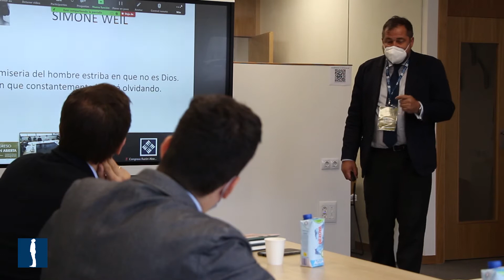Resumen de la 4ª edición del Congreso Razón Abierta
Así fue la 4ª edición del Congreso Razón Abierta "Transhumanismo ¿Homo sapiens o cyborg?, celebrado en la Universidad Francisco de Vitoria los pasados días 17 y 18 de junio de 2021. Al Congreso asistieron investigadores y docentes de 13 países distintos interesados en abordar este fenómeno que atañe especialmente a la universidad porque pone en juego a todas las ciencias y a la concepción de la persona que tienen.